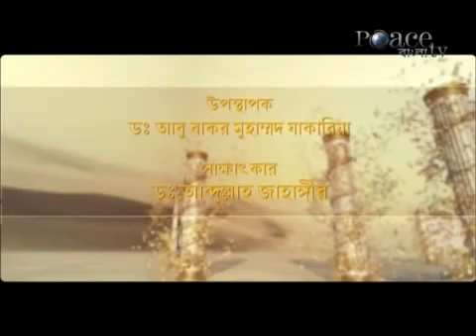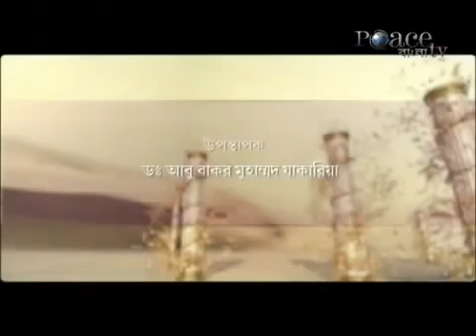পিস টিভি বাংলায় ড. আব্দুল্লাহ জাহাঙ্গীর স্যারের সাক্ষাৎকার